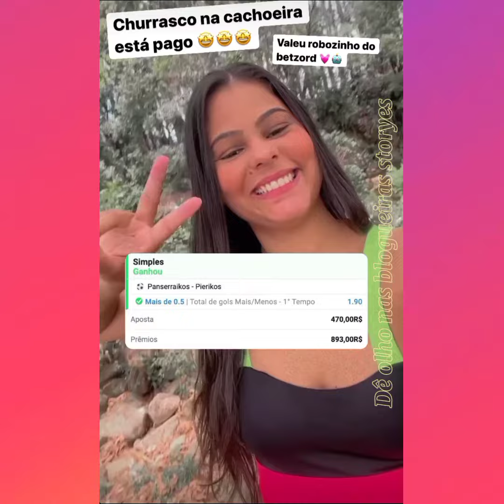Família jeito loko de ser | Que lugar😯 / Quarta-feira de churrasco na cachoeira